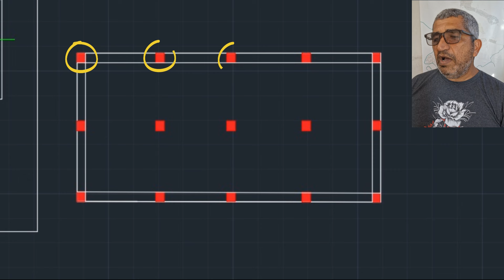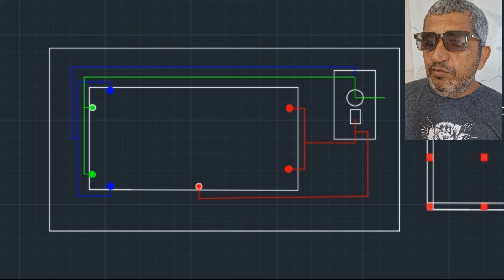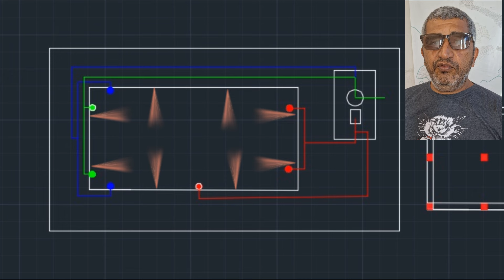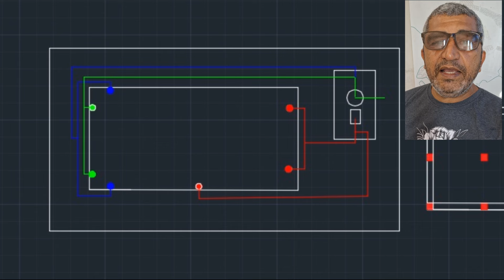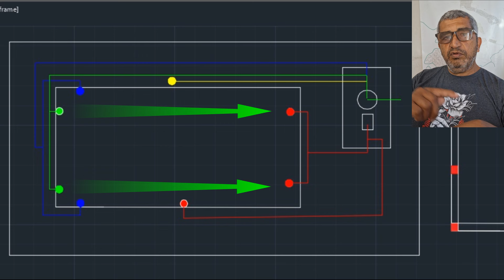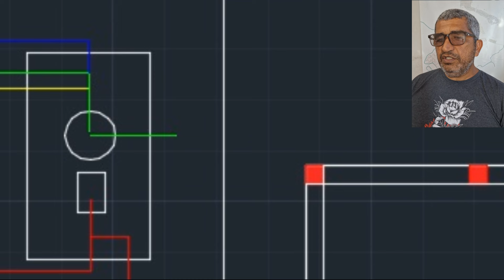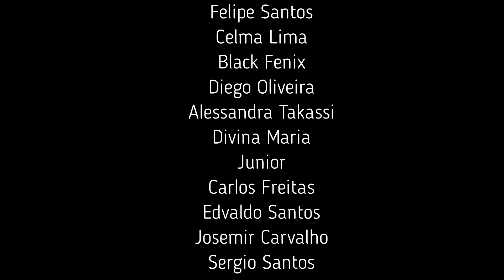COMO FAZER UMA PISCINA